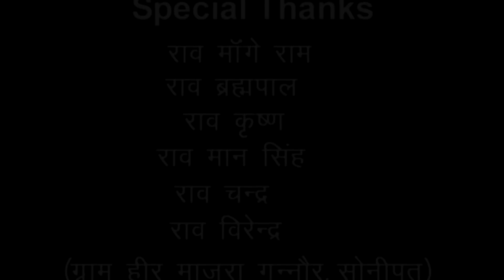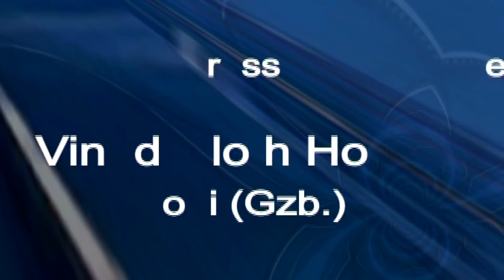घर से भागकर की शादी - Utar Kumar || Film Scene || Dhakad Chhora Hits || Haryanvi Videos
Ghar Se Bhagkar Ki Shaadi - Utar Kumar || Film Scene || Dhakad Chhora Hits || Haryanvi Videos